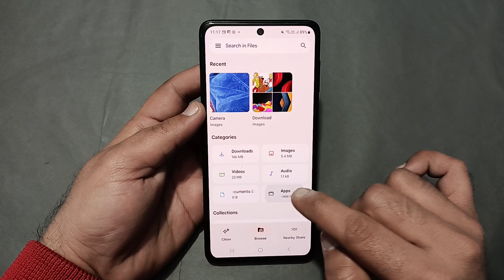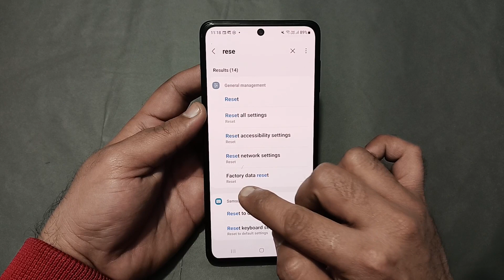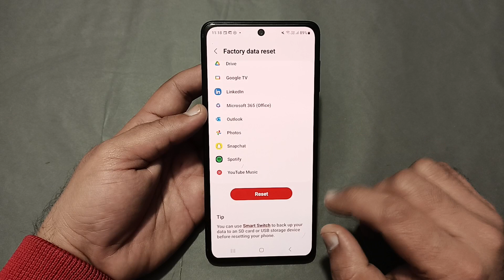Samsung galaxy s24 mein call show nahi ho raha hai, how to show incoming call in Samsung galaxy s24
60-Inch Tripod with Bag

7 Socket 6A Extension Board